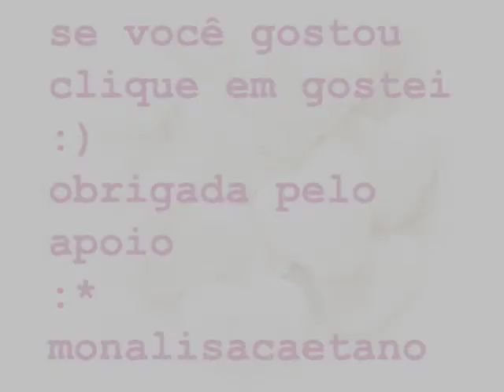Inspirada na make da Heidi Klum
Amores! :D A descrição de todos os produtos usados está sempre no post de cada vídeo no blog, assim como demais detalhes, pois procuro não falar muito dos produtos nos vídeos podendo assim, ter tempo para falar de detalhes de técnicas. As cores dos mesmos podem variar por conta da iluminação. Se você gostou clique em gostei e deixe seu comentário! Obirgada! :D Acompanhe as novidades no blog. =*